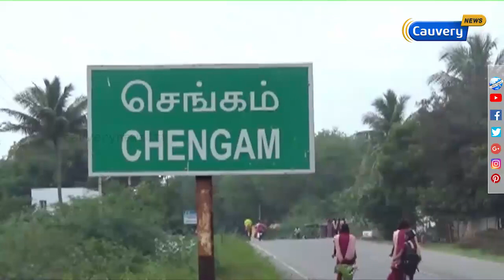காவல்நிலையத்தில் புகார் அளிக்க சென்றவர்களை அலட்சியமாக பேசிய காவல் அதிகாரி